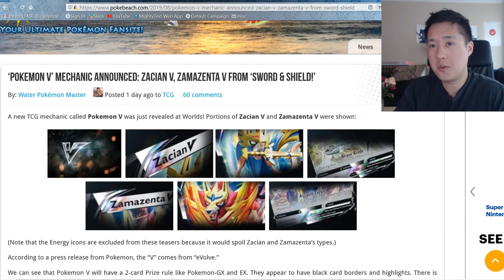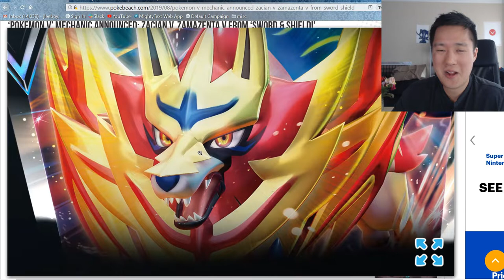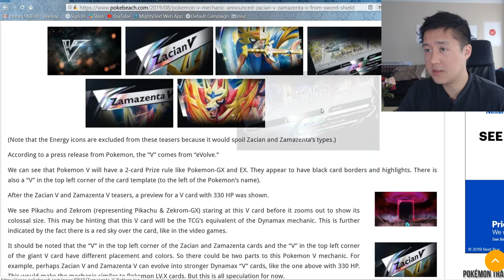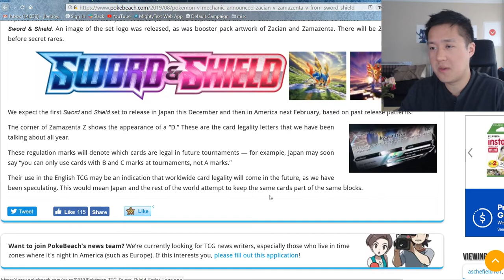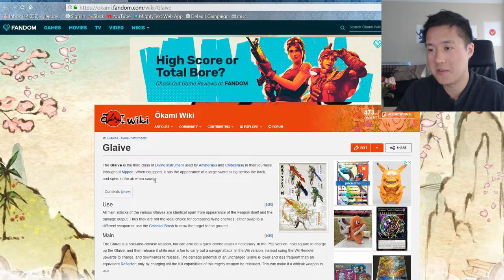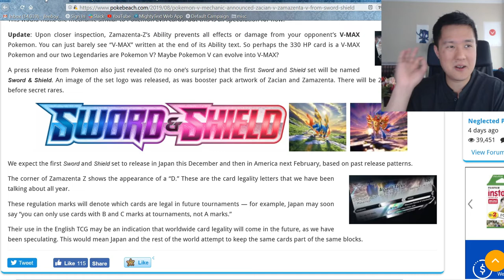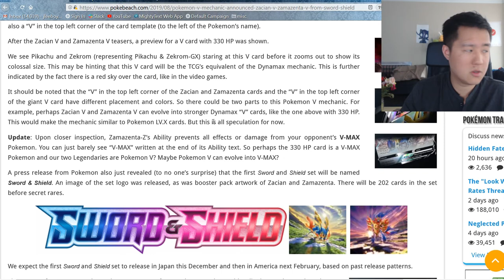NEW V Pokemon ANNOUNCED!! Pokemon Compnay RIP OFF of Amateratsu?!?!